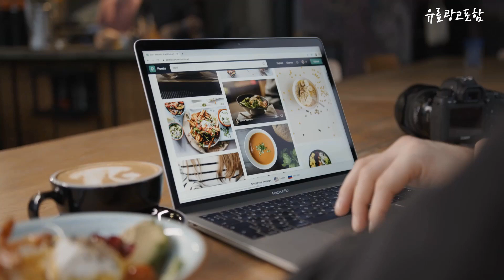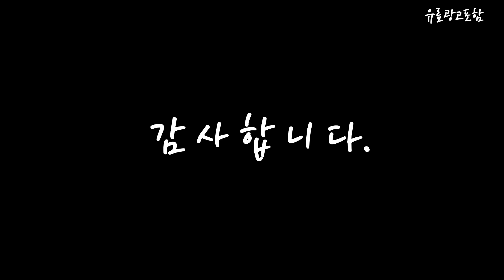레트로냉장고 Top10!! 요즘 인기있는 레트로냉장고 구매 가격 평점 후기 비교 총정리!!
❤️❤️❤️ 요즘 인기있는 레트로냉장고 구매 가격 평점 후기 비교 총정리해 보았어요!! ❤️❤️❤️

[00:06]
10위. 하이얼 AQUA 미드센츄리모던 클래식 3D크롬로고 레트로 냉장고 [229,000원]

[00:11]
9위. 쿠잉전자 레트로 콤비 일반형냉장고 방문설치 모던크림 REF-C270C [518,000원]

[00:17]
8위. 벨 레트로 글라스 냉장고 크림 RD09ACMH [299,000원]

[00:22]
7위. BELLE 레트로 글라스 냉장고 RD09ARDH 레드 [290,110원]

[00:28]
6위. 쿠잉전자 레트로 콤비 일반형냉장고 방문설치 크림 REF-C153C [398,000원]

[00:33]
5위. 하이얼 AQUA 3D크롬로고 레트로 냉장고 115L 방문설치 [307,000원]

[00:39]
4위. 하이얼 레트로 스타일 냉장고 방문설치 옐로우 HRT118MDY [288,000원]

[00:45]
3위. BELLE 레트로 글라스 소형 냉장고 191L 방문설치 [435,000원]

[00:51]
2위. BELLE 레트로 글라스 소형 냉장고 250L 방문설치 [485,250원]

[00:56]
1위. 쿠잉전자 레트로 미니 냉장고 방문설치 모던크림 REF-D121C [328,000원]